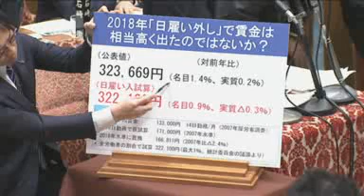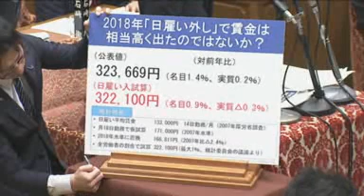厚労・統計不正：小川淳也（立憲）「最初に気づいたのは財務省ではないのか？」2/12衆院・予算委員会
2/12 衆院・予算委員会　小川淳也（立憲）：厚労・統計不正
小川「最初に、気づいたのは、私の邪推になるが、財務省ではないのか？」 大西康之「前」政策統括官、「最初に気づいたのは、ちょっとォ~」と言葉を濁す。定塚由美子：厚労・大臣官房長の答弁
スガ記者会見をいま終え、入る。小川「官房長官、お帰りなさい。お待ちしていました。～あなたが激怒した記憶があるか、ないか」 スガ「新聞記事を見て、激怒しました。私は、横浜市会議員時代から、感情的に激怒することはない」
スガ「4年前の話です。私は全く覚えておりませんでした。正直言って統計にそんなに関心を持ってなかった」小川「霞が関の人事権、全権掌握した史上初の官房長官。史上最大の権力者、戦後最大の。総理が二番目じゃないかと思うくらい」
小川淳也「官邸官僚が、補佐官が、当時の経緯を外であまりしゃべるなという、噂がある」 スガ「官邸が、私が、指示することはない。そこは細心の自制のもと、私は仕事をする」
小川　総理に「日雇いを（統計から）抜いた影響を精査して頂けるか」 安倍「いま初めて聞いた。誠実に精査していく」
根本匠・厚生労働大臣「事実を確認して」

また、以下の参考人招致求める・酒光一章・前政策統括官・野地祐二 室長・石原典明・前室長